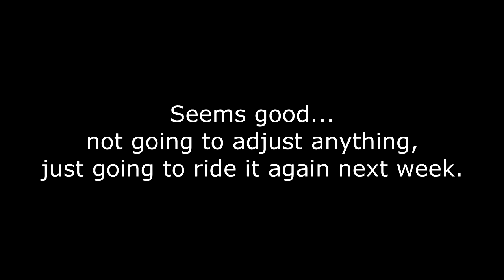2018 03 04 Breaking in 1978 YZ250E top end